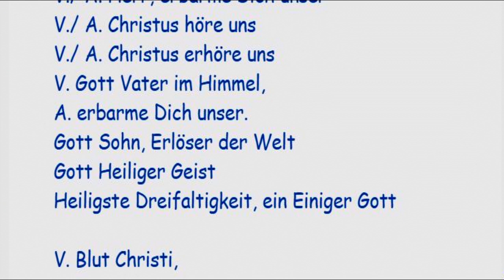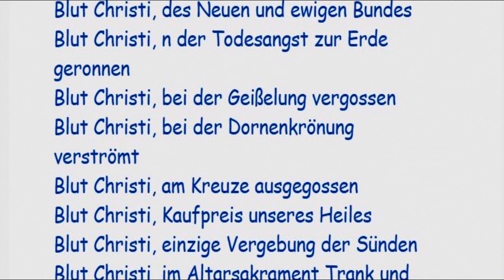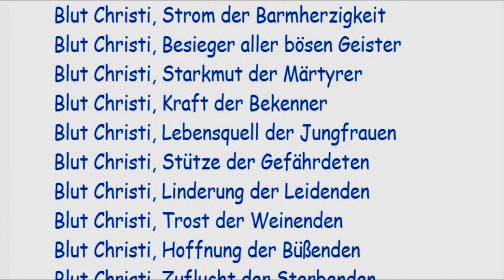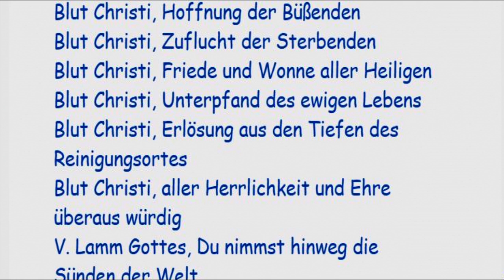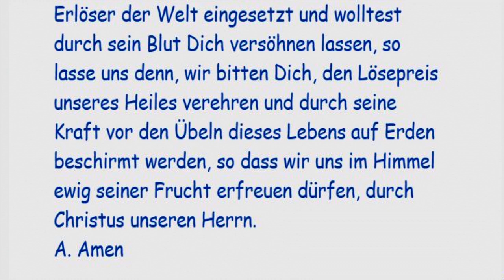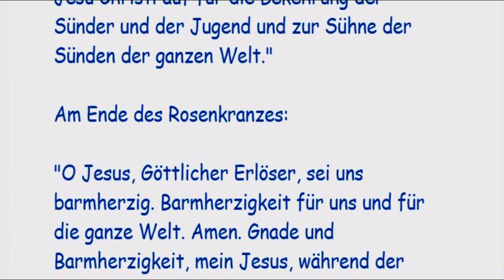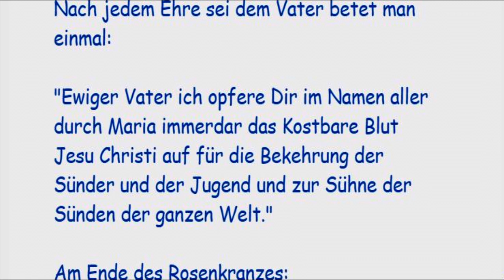2/9 Litanei vom Kostbaren Blut Jesu Christi im Geiste der Liebesflamme